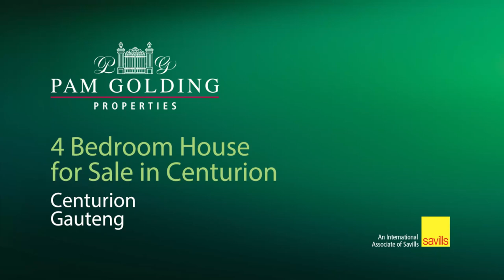5 bedroom double-storey house for sale in Heuweloord | Pam Golding Properties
BEDROOM DOUBLE STOREY HOUSE
Main bedroom with laminated wood floor with en-suite bathroom, sliding doors, leading to a inclosed balcony walk in closet and extra shelves
Just off the main bedroom a beautiful speciuos pyjama lounge with door leading to the balcony
Bedroom 2 very spacious fits a double bed and a three quarter bed built-in cupboards and laminate wood floors
Full bathroom
2 Bedrooms with built-in cupboards sharing a very spacious full bathroom
Bedroom 5 subdivided, with fireplace tiled floor space for ensuite bathroom, kitchinet with door leading to the patio can be used as granny flat or source of income
Entrance hall leading to an open plan dining area tiled floors
Open plan dining area fits 8 seater dinning table tiled floors
Open plan kitchen with tiled floors, granite tops, breakfast bar, eye-level oven
Private Living room with tiled floor with lots of light coming through
Plastered walls
Aluminium windows
Wall boundary
Exterior features including exterior toilet and undercover patio
Garden
Irrigation system